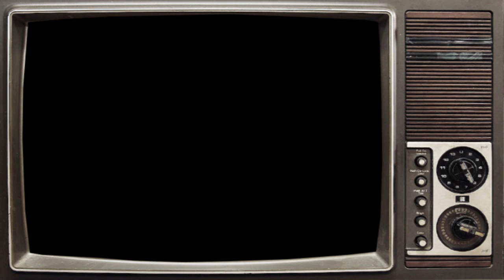nancy sinatra vs pharrell williams - these boots are made for walkin' (styloop happy Blendmix)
new Blend Mix...

Nancy Sinatra vs. Pharrell Williams
These Boots are made for Walkin' vs. Happy

Promo Only

Alle Rechte liegen bei den Künstlern...